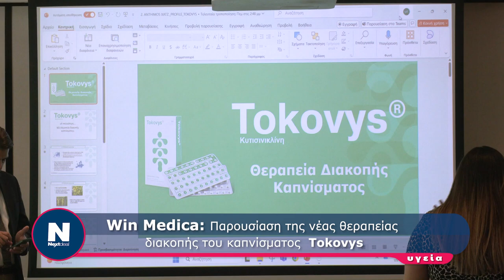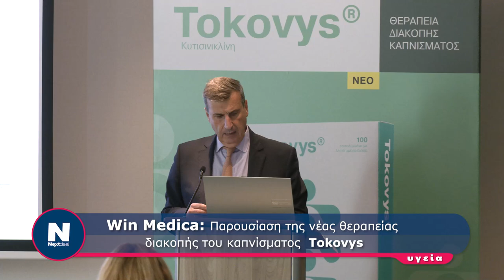Win Medica: Παρουσίαση της νέας θεραπείας διακοπής του καπνίσματος Tokovys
Win Medica: Παρουσίαση της νέας θεραπείας
 διακοπής του καπνίσματος  Tokovys
DFEOTFTWOWGUWH6T